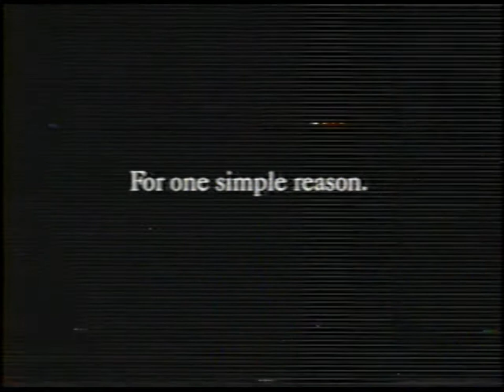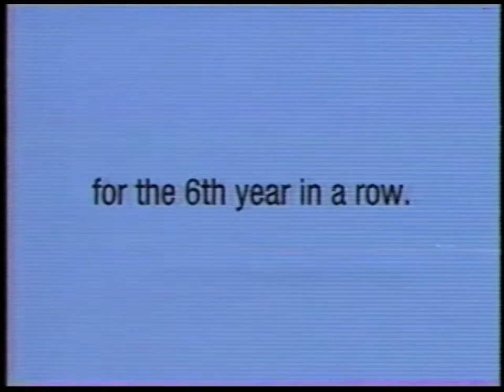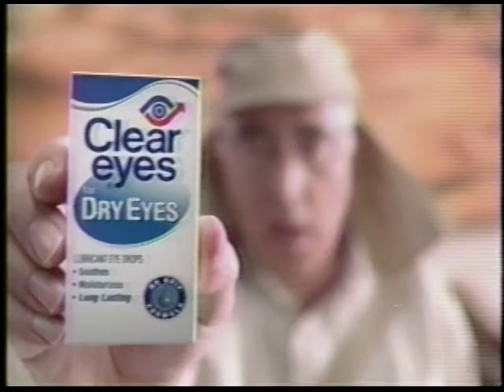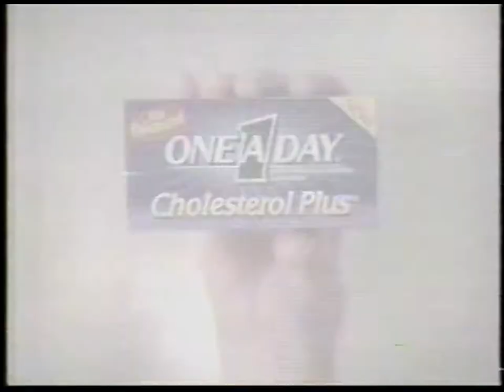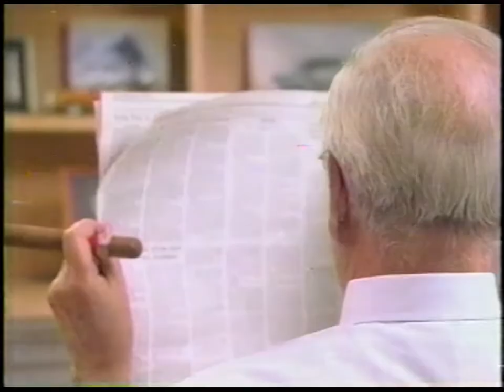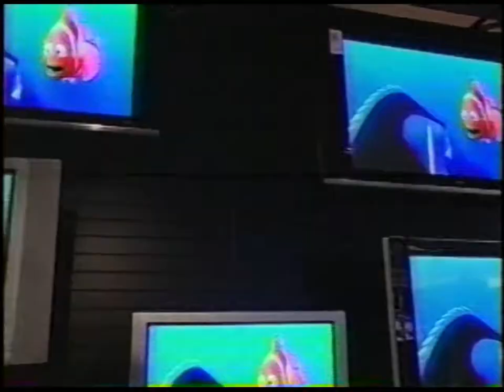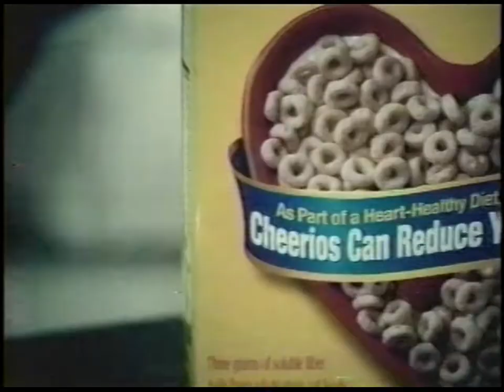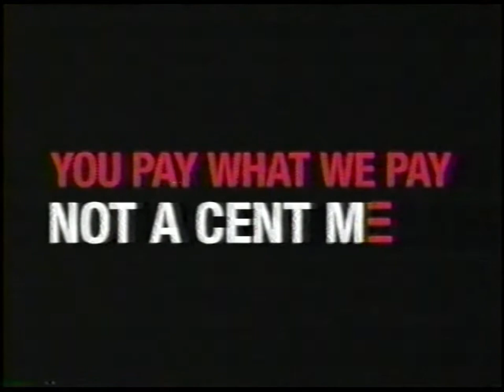CBS / WFRV commercials | July 30, 2005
Commercials which aired on CBS / WFRV-TV (Green Bay, Wisconsin) on July 30, 2005. Advertisers include:

- General Motors (OnStar)
- WFRV-TV ("CBS5 News")
- WFRV-TV / Make-A-Wish Foundation
- WFRV-TV
- Procter & Gamble (Prilosec)
- Allergan (Restasis)
- Bayer AG (Aleve)
- Merck (Vytorin)
- Abbott Laboratories (FreeStyle Flash)
- CBS (Buick Open)
- Bayer AG (Ascensia Contour)
- AstraZeneca (Nexium)
- Prestige Consumer Healthcare, Inc. (Clear Eyes)
- GlaxoSmithKline (Avodart)
- CBS ("Face the Nation")
- Bayer AG (One A Day)
- Reckitt Benckiser Group (Rid-X)
- Sepracor (Lunesta)
- Boehringer Ingelheim (Frontline Plus)
- CBS ("CBS Evening News")
- WFRV-TV ("CBS5 @ Six")
- DaimlerChrysler
- WFRV-TV
- DaimlerChrysler
- WFRV-TV ("The Mike Sherman Show")
- Subway
- Homestead Decor
- CBS ("Criminal Minds")
- Toyota
- Sanofi (IcyHot)
- pH2O
- Van Vreede's
- Lady Savannah Clothing Boutique
- WFRV-TV (Storm Team 5)
- Gustman of Seymour
- Cherryland's Best
- General Mills (Cheerios)
- General Mills
- WFRV-TV ("Inside 1265")
- SBC
- Toyota (Lexus)
- WFRV-TV / Green Bay Packers
- Combe Incorporated (Aqua Velva)
- WFRV-TV ("This Morning")
- SBC
- Ponderosa Steakhouse
- WFRV-TV
- General Motors (Chevrolet)